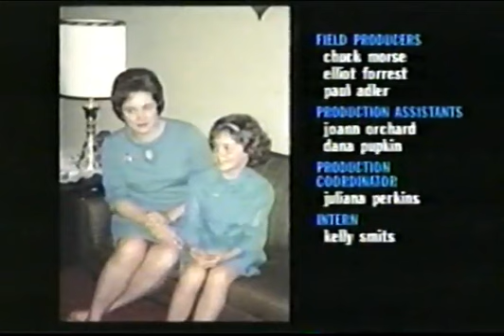Celebrity Profile: Sharon Stone E! Split Screen Credits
This Video is Muted due to Copyright but if found unmuted this video will be taken down. this channel is doing everything in its power to be free from copyright and the owners who own it. Go to my archive and dailymotion pages for sound. thank you.